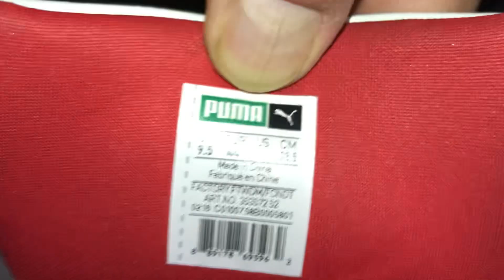Driving And Pumping Gas Wearing Hot Loose Puma Roma Shoes. Inside Left Shoe Is Trashed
Enjoying these -and toe wiggles for those who appreciate that!